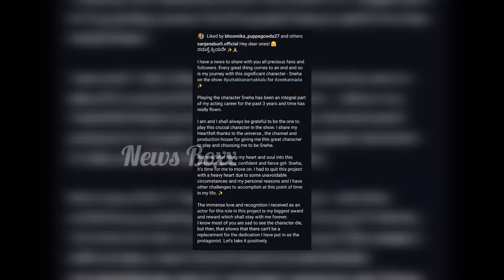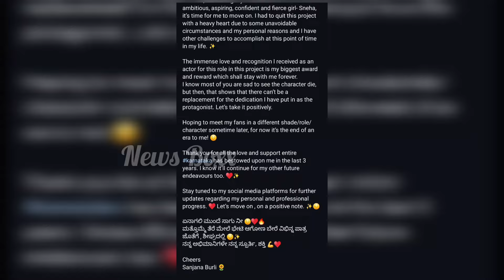ಪುಟ್ಟಕ್ಕನ ಮಕ್ಕಳು ಸೀರಿಯಲ್‌ಗೆ 'ಸ್ನೇಹಾ' ಸಂಜನಾ ಗುಡ್‌ ಬೈ ಅಸಲಿ‌ ಕಾರಣ ಬಿಚ್ಚಿಟ್ಟ ಸ್ನೇಹ| puttakkana makkalu